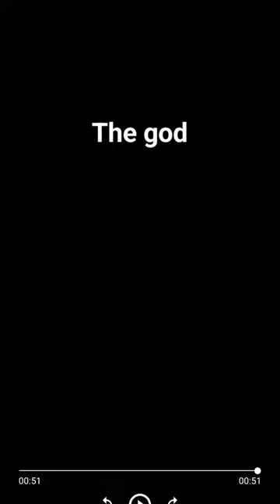The super dupper un betable god😎😎anime short